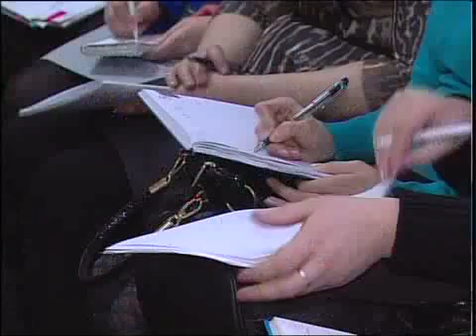Каз Налоговая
Новости МТРК